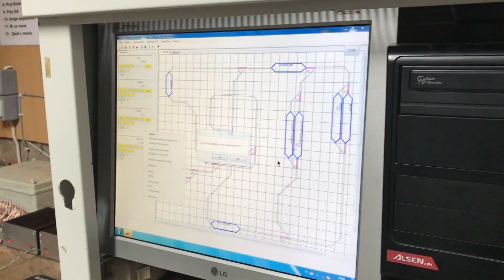NAJWIĘKSZA KOLEJKA W POLSCE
Tadeusz Żyła z Czarnego zbudował największą w Polsce kolejkę. Modele jeżdżą po całym jego podwórku. Wszystkie są wyposażone w silniki elektryczne. Cały system sterowany jest komputerowo. Posiada on zwrotnice, sygnalizację świetlną i dźwiękową. W skład całego projektu wchodzą także wierne repliki dworców kolejowych